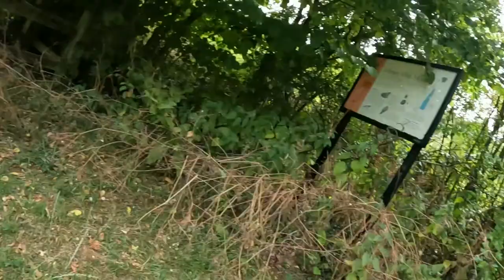Arlesey and stotfold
a bike ride to Arlesey and stotfold